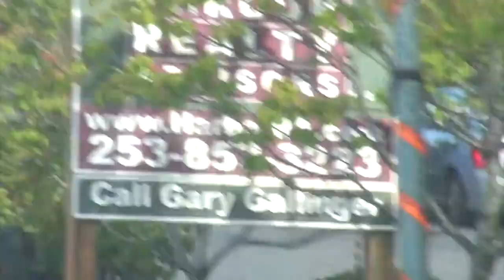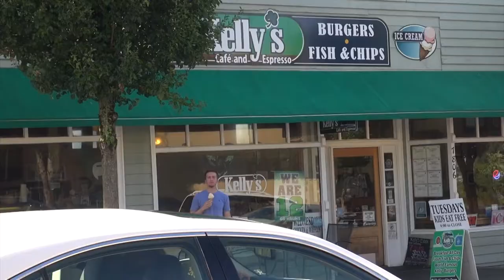Bren Tries To Vlog